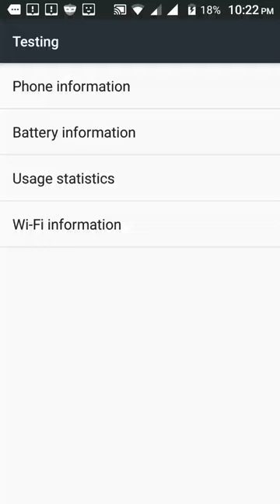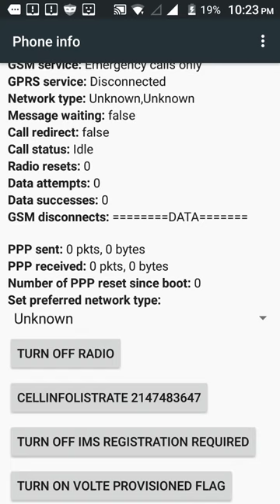how to turn of and turn on mobile radio signal permanent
mobile tower off
mobile network is off
mobile radio signal on off manually
4g mode permanent